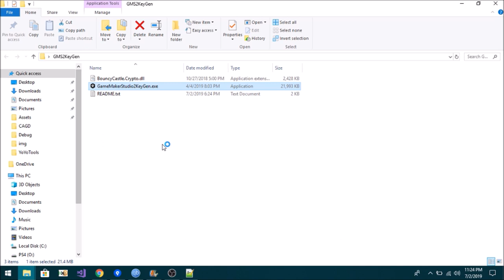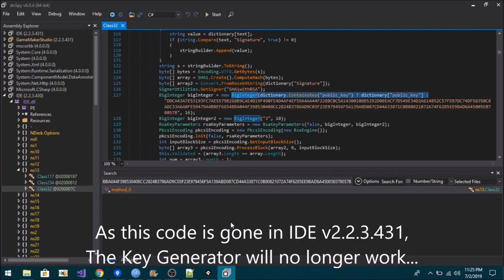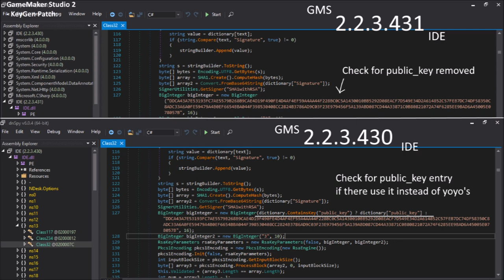GMS IDE v2.2.3.431 - No more Self-Signed Licenses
This is the latest update on the "internal" update feed, (dont ask how i have these versions xD)

basically, next GMS2 update the key generator will no longer work.

EDIT:
UPDATE is now LIVE in stable feed. RIP